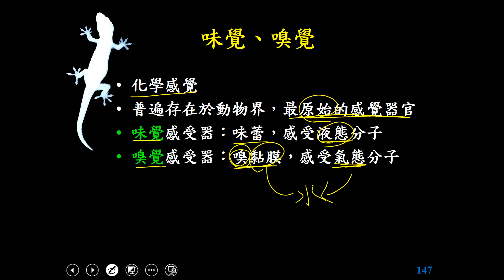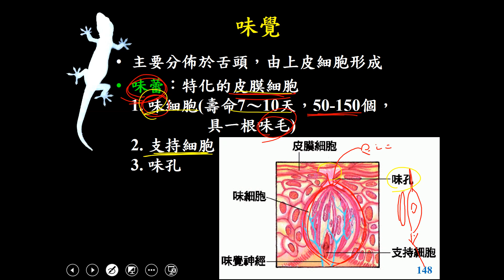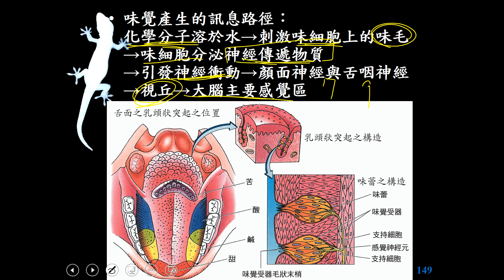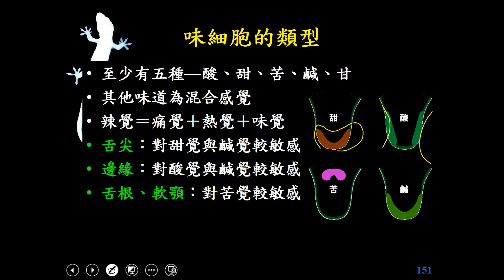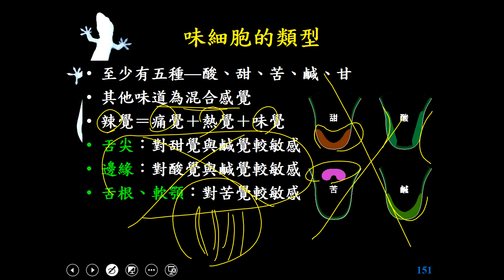11002選修生物三ch4 1 43化學感覺 味覺(二溫)